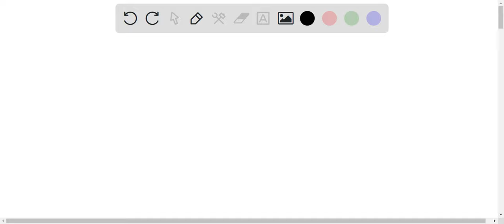Describe the molecular structure around the indicated atom or atoms: (a) the sulfur atom in sulfuri…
Describe the molecular structure around the indicated atom or atoms: (a) the sulfur atom in sulfuric acid, H2SO4 [(HO)2SO2] (b) the chlorine atom in chloric acid, HClO3 [HOClO2] (c) the oxygen atom in hydrogen peroxide, HOOH (d) the nitrogen atom in nitric acid, HNO3 [HONO2] (e) the oxygen atom in the OH group in nitric acid, HNO3 [HONO2] (f) the central oxygen atom in the ozone molecule, O3 (g) each of the carbon atoms in propyne, CH3CCH (h) the carbon atom in Freon, CCl2F2 (i) each of the carbon atoms in allene, H2CCCH2